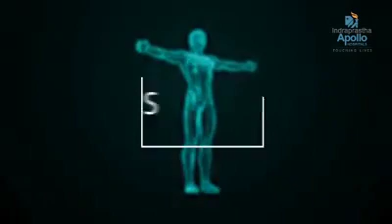Dr. Sarika Gupta, talks about the benefits of breastfeeding for mothers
Breastfeeding helps your baby grow, the pleasure of watching the baby grow healthy is unmatched. Though babies are not the only ones to benefit from breastfeeding.

On this World Breastfeeding week, Dr. Sarika Gupta, Sr. Consultant, Gynaecologic Oncology, talks about the health benefits of breastfeeding for mothers.

Senior Consultant Gynecologic Oncology and Robotic
Indraprastha Apollo Hospital, New Delhi